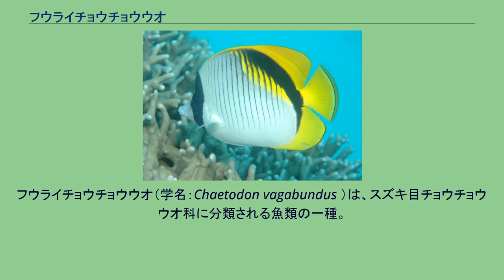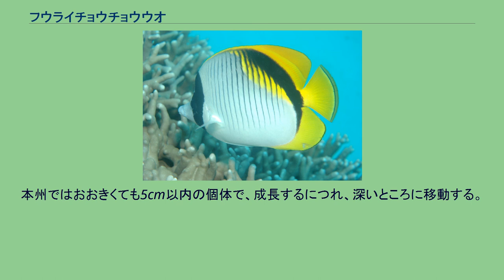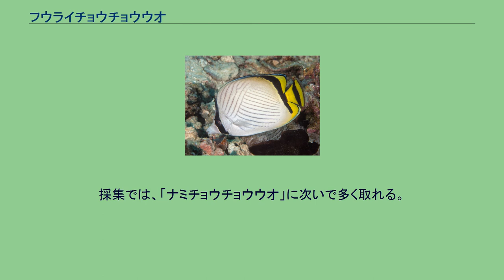フウライチョウチョウウオ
フウライチョウチョウウオ（学名：Chaetodon vagabundus ）は、スズキ目チョウチョウウオ科に分類される魚類の一種。
種小名は「放浪」を意味し、本種の行動に由来している。
和名は風来坊のことで、種小名にちなんで名づけられた。
沖縄ではカーサーと呼ばれるが、本種だけでなくチョウチョウウオ科全般を指す。
幼魚 体長約20cm。
チョウチョウウオ科のなかでは大型。
和名の由来でもある成魚の背びれの後方が糸状に長く伸びる。
（オスは争いなどでしばしば体側にこれがうろこに突き刺さっていることがある。意外と、この部分は硬い。） 模様は、白地に直交する黒線、目を通る太い黒帯、背びれから尾にかけて黄色い。
（幼魚までは背びれから尾の付け根までがオレンジで直交する黒線も少ない。背びれ後方上部には黒点。尾は透明である。） 背びれ後方にはしりびれに向かって黒帯がある。
成魚は、尾には真ん中をとおる太い横黒帯がある。
ニセフウライチョウチョウウオ ヒメフウライチョウチョウウオ インディアンバガボンドバタフライフィッシュ 似ている種でニセフウライチョウチョウウオ・ヒメフウライチョウチョウウオ・トゲチョウチョウウオ・インディアンバガボンドバタフライフィッシュがいる。
見分け方は、本種は背びれから尾にかけての黄色い部分の面積が小さいこと、背びれ後方が糸状に伸びないこと、背びれ後方はが黒点ではなく黒帯状となっていること（ここまでは、幼魚でも見分け方は同じ）、成魚は尾の真ん中を通る横帯、1本黒帯がある。
以上の特徴があれば本種である。
ニセフウライチョウはまず、体がより大型で体形も丸い。
体側の黒色線が横に並んでいるので一目で解かる。
また、こちらのほうがカラフルである。
ヒメフウライチョウはどちらかというと、ニセフウライチョウのほうに似ている。
体形も模様の入り方もニセフウライチョウにそっくりである。
ただ、違いは目をとおる黒帯が途中で途切れている。
体側の模様が非常に似ているのがトゲチョウである。
実際、本種と一緒にいることが多いので、見分けがつかない場合もあるが、よく見ると黄色い所の面積が広い場合はトゲチョウ、狭い場合が本種である。
インディアンバガボンドバタフライフィッシュは和名インドフウライチョウチョウウオのことで、フウライチョウで黄色いところがこの種では黒い。
尻びれと尾の付け根が黄色である。
見分け方としては、フウライチョウの黒いカラーパターンと覚えると良い。
インド原産である。
雑食で、藻類、サンゴのポリプ、甲殻類などを食べる。
意外と他種といることが多い。
幼魚は、死滅回遊魚（無効分散）として有名。
本州で見られるのはほとんどが幼魚である。
1月になるにつれ、見られなくなり、夏になるとまた黒潮に乗って本州沿岸でみられる。
本州ではおおきくても5cm以内の個体で、成長するにつれ、深いところに移動する。
磯溜まりや堤防などにトゲチョウといっしょにいることが多い。
自家採集の定番種でもある。
危険を感じても、サンゴや岩の下などに逃げ込むより、泳ぎ去ることが多い。
サンゴ礁を中心に、その周辺の転石帯や砂底、ガレ場、岩礁域、漁港などで見られる。
生息域がかなり広いので、沖縄では普通種であり、どこでもいる。
場所に餌付けされているところでは、よくトゲチョウに混じって群れに入っているが気が強くたいていは単独かペアでいる。
（ペアでも寄り添って泳ぐことはなく、離れることもある。） 紅海、西部太平洋 本種は古くから観賞魚として有名である。
安価でチョウチョウウオ科の中では丈夫なため、アケボノチョウ、トゲチョウ、ミゾレチョウと並び、初心者でも手軽な種としてすすめられる。
しかし、気が強く複数で飼育する場合本種はボス的な存在になりかねない。
組合わせは、同じタイプの丈夫な種に限る。
（チョウハン、イッテンチョウチョウウオなどやポリプ食の種は一緒に飼うと勢いに負けて餌を食べなくなる。） 毎年、夏になると本州の太平洋側の沿岸や関東近郊の伊豆や房総にやってくる本種を自家採集家やダイバーを、楽しませる。
比較的シンプルな色彩だが、チョウチョウウオの仲間のためか人気はある。
採集では、「ナミチョウチョウウオ」に次いで多く取れる。
たまに、釣りで極小バリにアミエビをつけて垂らすと釣れるが、沖縄の人はほとんど食べないので、釣れても捨てられるかリリースされている。